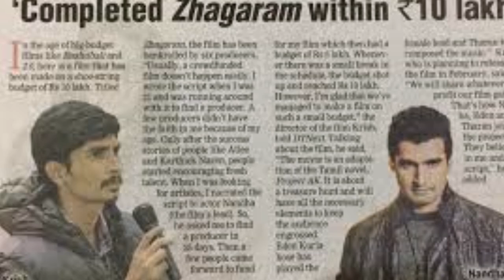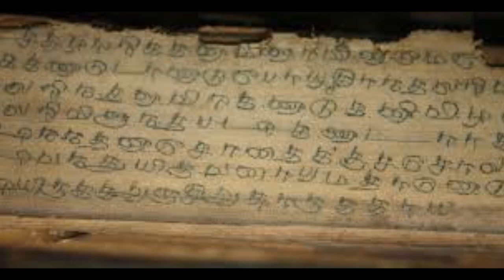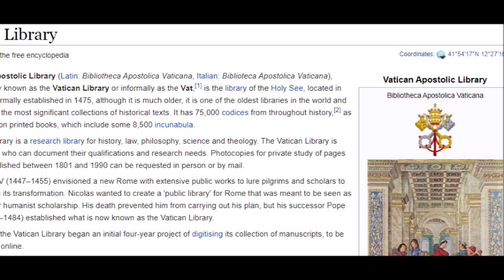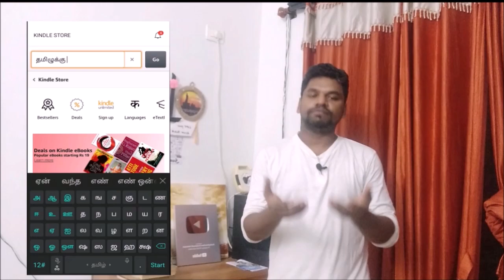ழகரம் - Zhagaram Movie - Explained | SundayDisturbers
Zhagaram is a 2019 Indian Tamil-language adventure thriller film directed by debutant director Krish. Starring Nandha Durairaj in the lead role, the film is an adaption of Kava Kamz's Tamil fiction novel, Project AK. The film has been titled after Zha, one of the most popular and peculiar letters in the Tamil language.